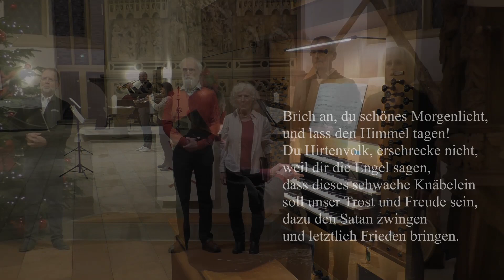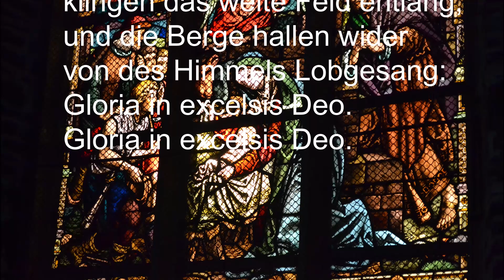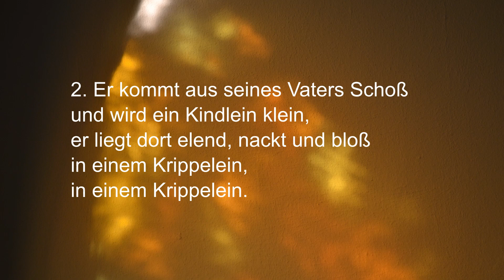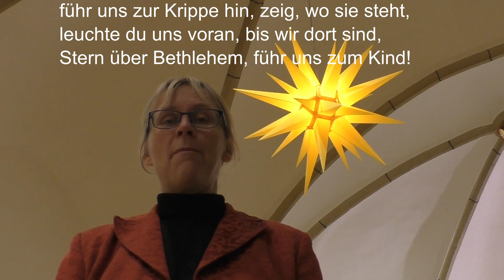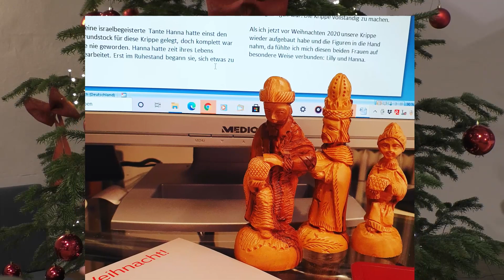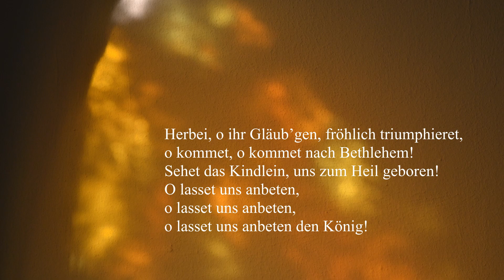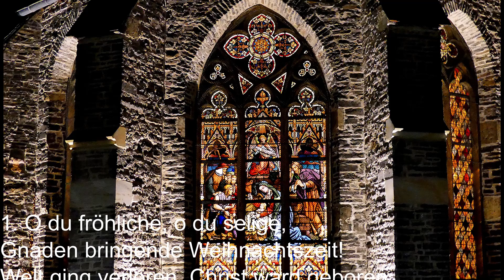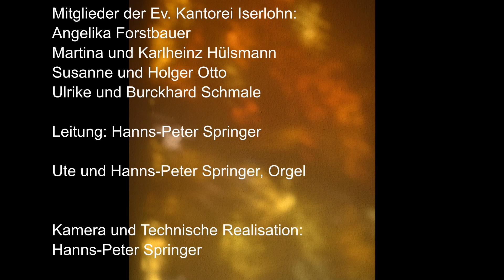Weihnachtsgottesdienst Bauernkirche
Gottesdienst aus der Bauernkirche Iserlohn
Pfarrerin Mirjam Ellermann
Kantorin Ute Springer
Kantor Hanns-Peter Springer
Manon Heider und Benedikt Lausberg, Trompete
Mitglieder der Kantorei Iserlohn

Frohe Weihnachten!